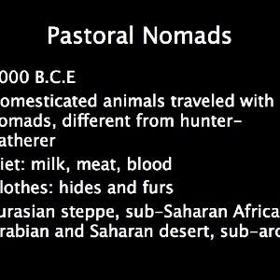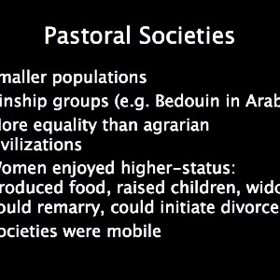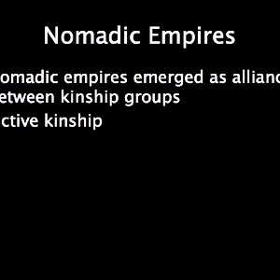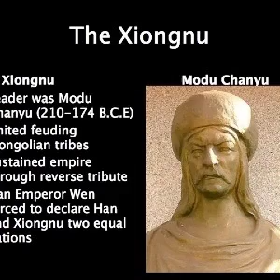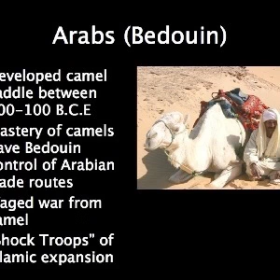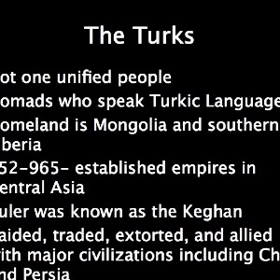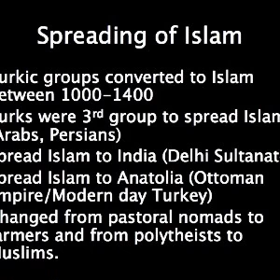Episode 13.1: Pastoral Societies